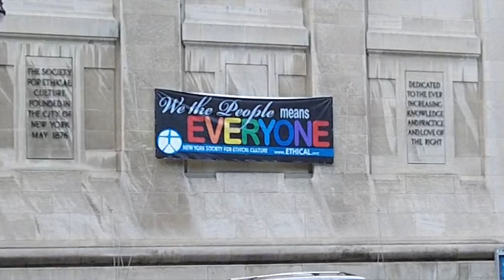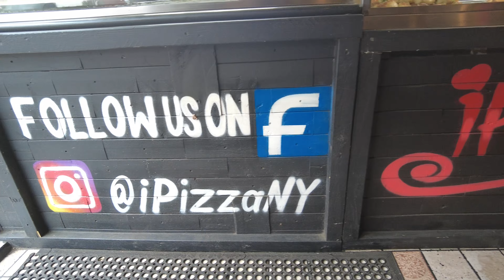GOODBYE USA! We're Traveling The World Full-Time | + NYC in 1 Day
We finally did it! We jumped on an airplane and left the United States to travel abroad full-time. After 5-years of full-time RVing in the U.S., we've made the jump and have started a new way of life.

We have about 12  hours to kill in New York City before our flight to Portugal so we take in a bunch of sights like Central Park, the High Line, and Grand Central Station.

Come along, and follow our adventures...

All Music & SFX Licensed through AL

TIME STAMPS
00:00 - Intro
00:11 - Leaving Colorado
01:02 - New York City
01:52 - Hotel Room
02:23 - Talk in Central Park
05:44 - iPizzaNY in Manhattan
06:19 - The High Line Park
07:53 - Grand Central Station
08:52 - Newark Liberty Intl. Airport
10:33 - Flying on TAP Air Portugal